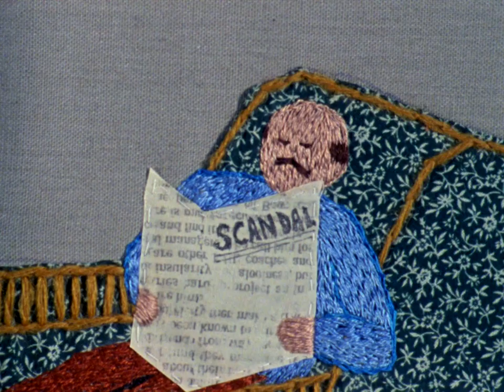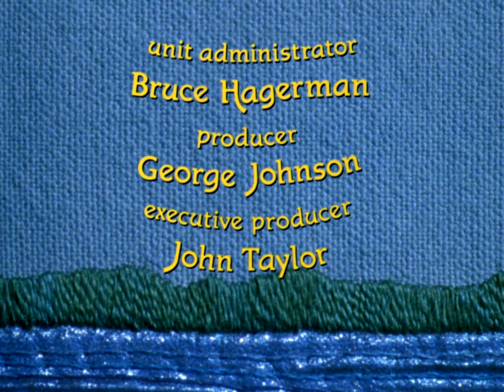The Magic Quilt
In this short film, which mixes live-action with cutout and embroidery animation, a group of children finds a magic quilt that is their passport to a voyage of discovery. They step inside the quilt and as they travel through its velvet farmlands and satin cities, they experience the multiculturalism of Canada. The quilt is torn and the magic broke when a quarrel breaks out. Once the quilt is repaired and harmony restored, the children have learned that patience and goodwill are needed to mend and maintain quilts, friendships, and nations.

Directed by Bettina Maylone  - 1985 \ 13 min